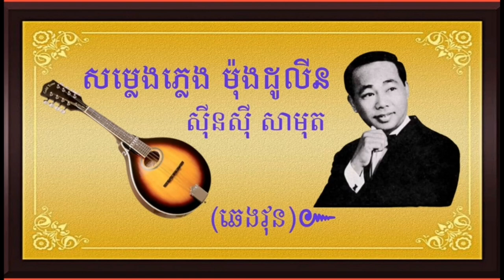សម្លេងភ្លេងម៉ុងដូលីន សុីនសុីសាមុត ពិរោះប្លែក ការដែលផុសនេះគឺចិត្តចង់អភិរក្សវប្បធម៌បុរាណ